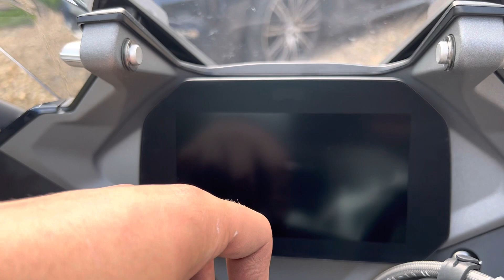69 BMW R1250 RS Exclusive